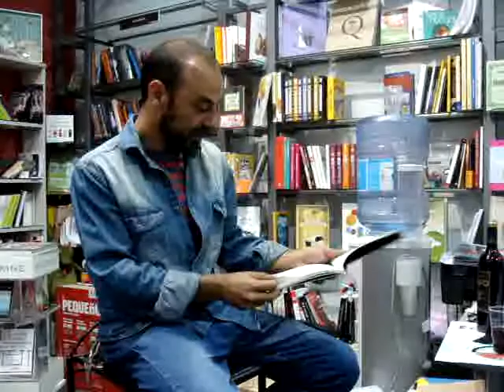Julián Portillo, Resistencia al fuego (Valladolid, 19 mayo 2017)